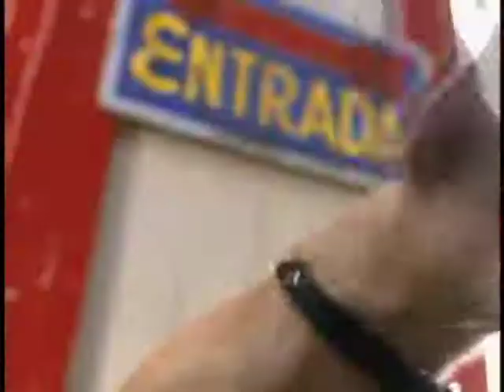Taco Bell Commercial (Chihuahua)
Want some?